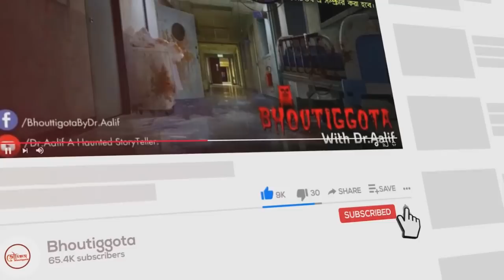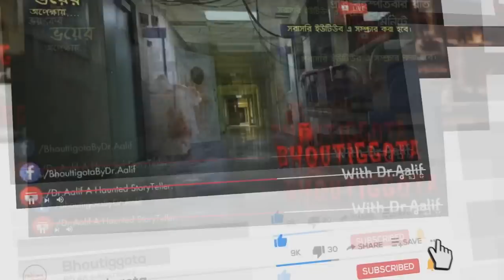ভৌতিজ্ঞতা (Bhoutiggota) | Episode 145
My Gears  ➤
✔️ Razor Siren X Pro Microphone

01) Sameer Ansary - (Lead Storyteller + Admin -FBP +FBG + YT & Marketing)
02) Mazharul Islam Shaon - (Lead Storyteller + Admin + FBP + FBG + YT )
03) Parvez Hasan - (Head of Management + Admin - FBP + FBG + YT)
04) Arman Sarkar - (Public Relation Manager + Script &  Management - YT + FBP + FBG)
05) Shamim Miah - (Lead Storyteller & Management - FBG + YT)
06) Sazzad - (Editor & Graphics Designer)
07) Aunabil Aunnoy - (Moderator - FBG & Script)
08) Hasnun Sawab Jecy - (Moderator - FBG & Script)
09) Jafnun Mamun Raida - (Moderator & Voiceover)
10) Shah Poran - (Moderator - FBG + YT & Script)
11) Rayhan -  (Moderator - FBG + YT & Script)
12) Himel Khan (story teller)